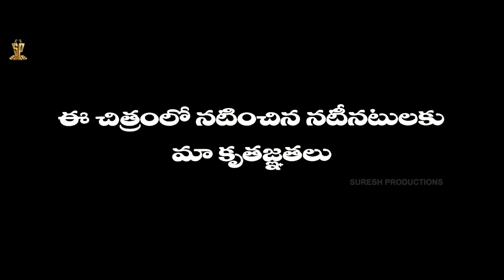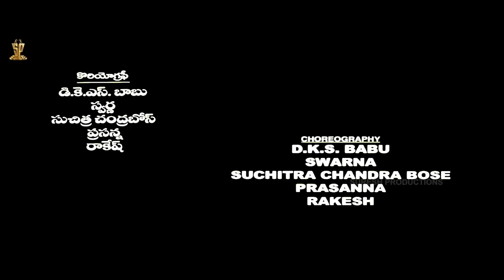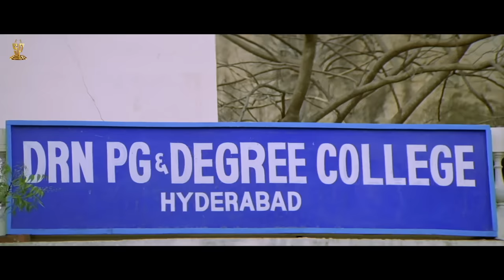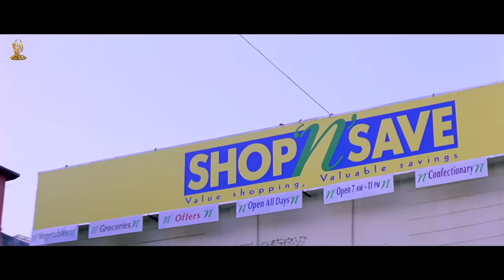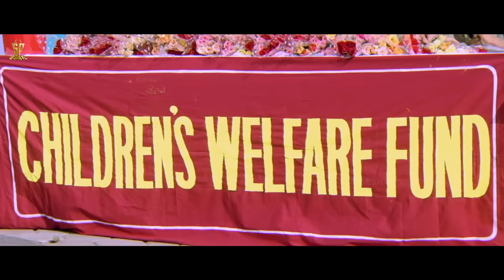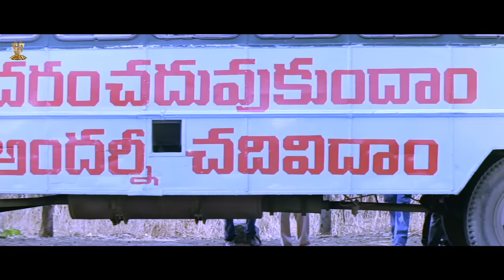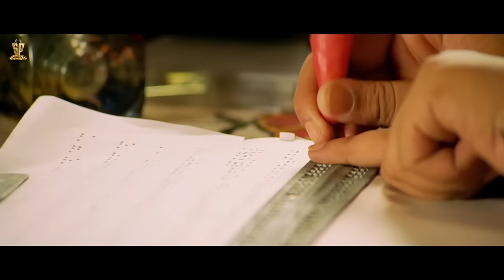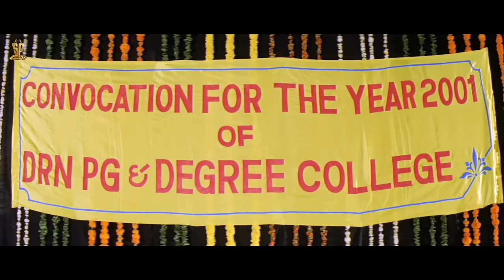Preminchu Telugu Movie Full HD | Sai Kiran | Laya | Lakshmi | Telugu Movies | Suresh Productions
Watch : Preminchu Telugu Movie Full HD | Sai Kiran | Laya | Lakshmi | Telugu Movies | Suresh Productions

Preminchu is a 2001 Indian Telugu-language drama film directed by Boyina Subba Rao and produced by D. Rama Naidu. The film stars Laya and Sai Kiran with Roopa, Murali Mohan, and Lakshmi in supporting roles. The plot follows Meena (Laya), a blind girl who is abandoned by her mother (Lakshmi) and grows up to be an independent woman.

The film was showcased among the Indian panorama section at the 2001 International Film Festival of India. The film won five Nandi Awards.

Directed by : Boyina Subba Rao
Screenplay by : Satyanand
Story by : Sriraj Ginne
Produced by : D. Rama Naidu
Starring : Laya, Sai Kiran, Roopa, Murali Mohan
Cinematography : Hari Anumolu
Production Company : Suresh Productions